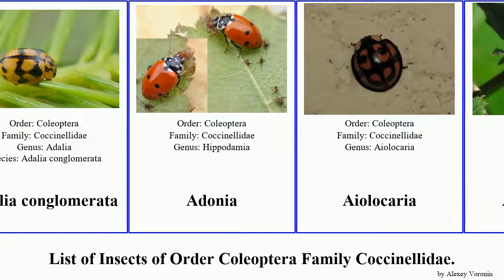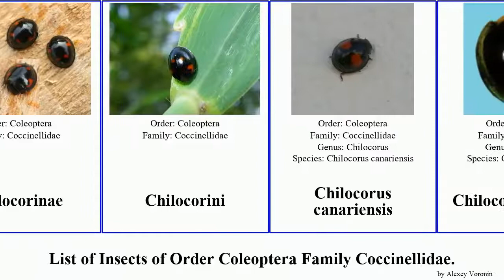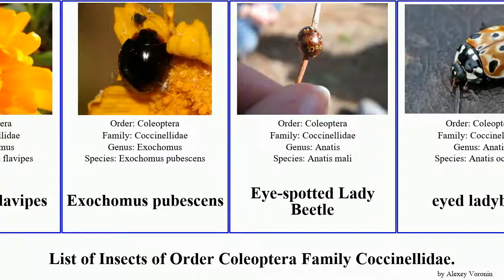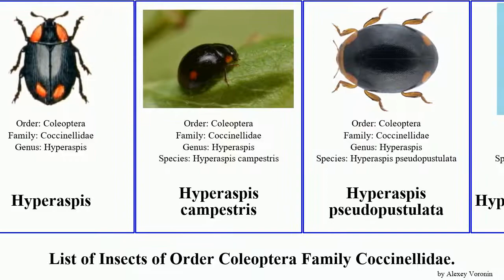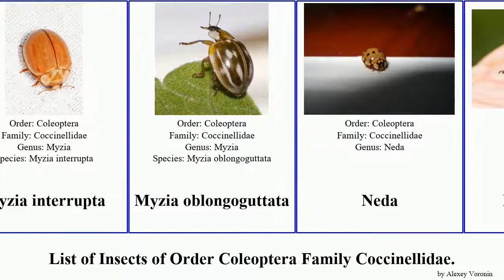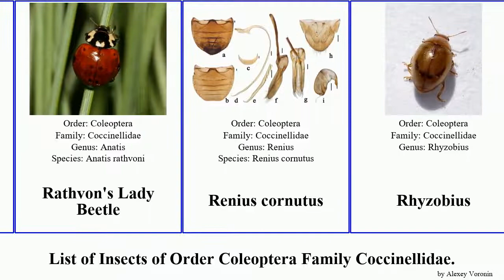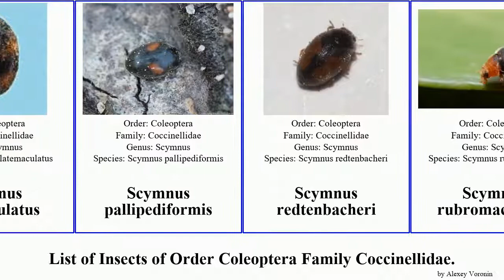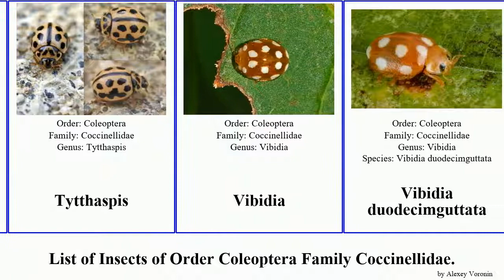Insects of Order Coleoptera Family Coccinellidae lady beetle scymnus ladybird harmonia oenopia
10-spot ladybird
11-spot ladybird
13-spot ladybird
16 spot ladybird
18-spot ladybird
2-spot ladybird
5-spot ladybird
Adalia
Adalia
Adalia conglomerata
Adonia
Aiolocaria
Anatis lebasi
Anegleis cardoni
Anisosticta
Aphidecta
Apolinus
Ashy Gray Lady Beetle
black-bordered orange
Brachiacantha
Brachiacantha dentipes
Brumoides
Brumoides suturalis
Brumus
Brumus octosignatus
Cactus Lady Beetle
California Lady Beetle
Callicaria superba
Calvia
Calvia quatuordecimguttata
Calvia quindecimguttata
Calvia decemguttata
Ceratomegilla
Ceratomegilla undecimnotata
Ceratomegilla alpina
Ceratomegilla notata
Cheilomenes propinqua
Chilocorinae
Chilocorini
Chilocorus canariensis
Chilocorus nigritus
Chilocorus similis
Cleobora
Clitostethus
Coccidula scutellata
Coccidulinae
Coccidulini
Coccinella
Coccinella transversalis
Coccinella leonina
Coccinella magnifica
Coccinellidae
Coccinellinae
Coccinellini
Coccinula
Coccinula quatuordecimpustulata
Coccinula sinuatomarginata
Coeliaria erythrogaster
Coelophora
Coleomegilla
Convergent Lady Beetle
Cryptolaemus
Cryptolaemus montrouzieri
Curinus
Cynegetis
Delphastus
Diomus
Diomus amabilis
Diomus subclarus
Diomus terminatus
Dusky Lady Beetles
Epilachna admirabilis
Epilachna tredecimnotata
Epilachna vigintioctopunctata
Epilachnini
Eriopis
Exochomus melanocephalus
Exochomus nigripennis
Exochomus nigromaculatus
Exochomus flavipes
Exochomus pubescens
Eye-spotted Lady Beetle
eyed ladybird
Fifteen-spotted Lady Beetle
Filipinolotis latefasciata
Filipinolotis purpuratorotunda
Five-spotted Lady Beetle
Fungus-eating Lady Beetles
Ghanius karachiensis
Giant Lady Beetles
Glacial Lady Beetle
Halmus
Halyzia
Harmonia
Harmonia octomaculata
Harmonia quadripunctata
Harmonia antipoda
Harmonia axyridis
Harmonia conformis
Harmonia dimidiata
Henosepilachna
Henosepilachna cucurbitae
Henosepilachna elaterii
Henosepilachna guttatopustulata
Henosepilachna reticulata
Henosepilachna vigintioctopunctata
Henosepilachna vigintisexpunctata
hieroglyphic ladybird
Hippodamia septemmaculata
Hippodamia undecimnotata
Hippodamia alpina
Hippodamia notata
Hippodamia variegata
Hoangus
Hyperaspis
Hyperaspis campestris
Hyperaspis pseudopustulata
Hyperaspis maindroni
Illeis
Illeis galbula
Illeis koebelei
kidney-spot ladybird
Kidney-spotted Psyllobora
Lithophilus
Lithophilus connatus
Loew's Lady Beetle
Mexican bean beetle
Micraspis
Micraspis flavovittata
Micraspis allardi
Micraspis lineata
Micraspis lineola
Microweiseinae
Mountain Lady Beetle
Mulsantina
Myrrha
Myzia
Myzia interrupta
Myzia oblongoguttata
Neda
Neda norrisi
Nephus
Nephus bipunctatus
Nephus redtenbacheri
Nephus regularis
Nine-spotted Lady Beetle
Oenopia
Oenopia conglobata
Oenopia doublieri
Oenopia impustulata
Oenopia lyncea
Oenopia mimica
Oenopia shirkuhensis
Orange-spotted Lady Beetle
Orcus
Ortaliini
Paraneda
Parenthesis Lady Beetle
Phaenochilus albomarginalis
Phaenochilus metasternalis
Pharoscymnus flexibilis
Pharoscymnus simmondsi
Pharoscymnus horni
Plant-eating Lady Beetles
Platynaspidini
Platynaspis
Polished Lady Beetle
Potato Ladybird
Priscibrumus uropygialis
Propylea
Propylea quatuordecimpunctata
Pseudaspidimerus palatus
Psyllobora bisoctonotata
Psyllobora vigintiduopunctata
Psyllobora vigintimaculata
Psylloborini
Pullus
Rathvon's Lady Beetle
Renius cornutus
Rhyzobius
Rhyzobius acceptus
Rhyzobius fagus
Rhyzobius litura
Rhyzobius lophanthae
Rhyzobius ventralis
Rodolia
Rodolia cardinalis
Rodolia koebelei
Rodolia ruficollis
Sasajiscymnus tsugae
Scymninae
Scymnus
Scymnus haemorrhoidalis
Scymnus latemaculatus
Scymnus pallipediformis
Scymnus redtenbacheri
Scymnus rubromaculatus
Scymnus abietis
Scymnus auritus
Scymnus bipunctatus
Scymnus castaneus
Scymnus coccivora
Scymnus contortubus
Scymnus femoralis
Scymnus ferrugatus
Scymnus frontalis
Scymnus impexus
Scymnus interruptus
Scymnus nubilus
Scymnus subvillosus
Scymnus suturalis
Scymnus syriacus
Seaside Lady Beetle
Serangium maculigerum
Six-spotted Zigzag Ladybird
Sospita
Spilota
Spotless Lady Beetles
Spotless Lady Beetle
Spotted Lady Beetle
Squash Lady Beetle
Steelblue Lady Beetle
Stethorus gilvifrons
Stethorus punctillum
Stethorus pusillus
Subcoccinella
Synonycha grandis
Three-banded Lady Beetle
Tortoise Shelled Ladybird
Toxotoma
Twice-stabbed Lady Beetle
Twice-stabbed Lady Beetles
Tytthaspis
Vibidia
Vibidia duodecimguttata
water ladybird
Western Blood-Red Lady Beetle
Whitefly Predator
Zagreus